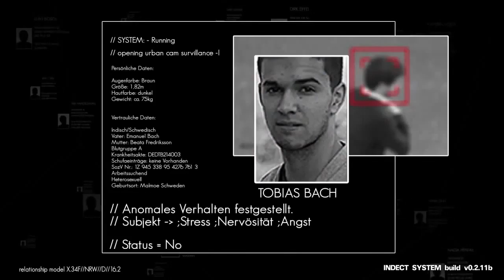Anonymous - OpBigBrother Weltweite Proteste 20.10.2012 [german]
Liebe Aktivisten für den Schutz der Privatsphäre, liebe Menschen aus der ganzen Welt.
Wir sind Anonymous.
Wir fordern euch auf, jetzt gegen den allgemeinen Überwachungswahn zu handeln.
Weltweit stehen Regierungen kurz davor, die Privatsphäre von uns allen mit Projekten und Systemen wie Trapwire und INDECT zu zerstören.
Diese vernetzten Überwachungstechnologien durchschnüffeln Überwachungskameras, Datenbanken der Regierung und das Internet, um Menschen zu identifizieren und Profile über die Bürger anzulegen, in denen alles über sie steht - über ihre Familie, ihre sozialen Kontakte, ihr ganzes Leben.
Sie geben vor, derartige Systeme zu unserem eigenen Schutz gegen den Terror zu entwerfen. Doch die Wahrheit ist, dass sie bereits an solchen Überwachungssystemen gearbeitet haben, noch bevor die ersten Terroristen zugeschlagen haben.
Es ist Zeit zu handeln. Zeit, den Regierungen der Welt zu zeigen, wer wir sind. Es ist Zeit, als Menschheit geeint zusammen zu stehen und zu zeigen, was uns Freiheit wirklich bedeutet.
Wir fordern Aktivisten rund um den Globus, von Nord- und Südamerika ueber Asien, Afrika, Australien und Ozeanien, vom Arabischen Frühling und aus der EU, auf, Teil des Protestes gegen den Überwachungswahn der Systeme zu werden.
Handelt jetzt und verbreitet unsere Botschaft in eurer Muttersprache, tragt eure Städte in dem Pad ein, das in der Videobeschreibung verlinkt ist.
Eine Regierung soll ihre Bürger und deren Interessen schützen, nicht sie betrügen.
Es ist usere Freiheit und unsere Privatsphäre.
Lasst uns als Menschen alle gemeinsam zusammenstehen.
Lasst dies die größten Proteste in der Welt Geschichte werden.
Lasst den 20. Oktober 2012 ein Tag werden der uns immer in Erinnerung bleibt!
Vereint werden wir bestehen, getrennt werden wir fallen.
Wir sind die Bewohner der Erde,
Wir sind das einzigste System,
Expect us.